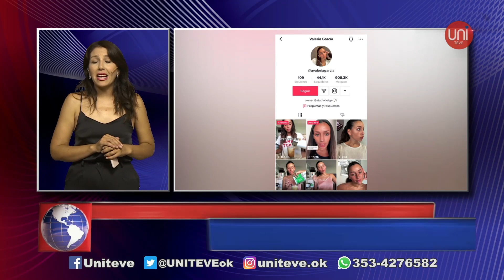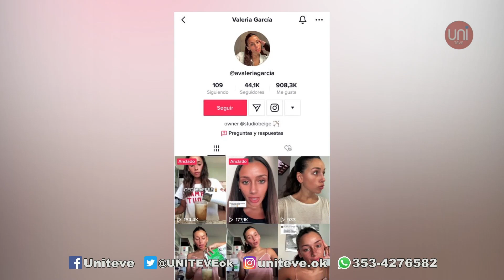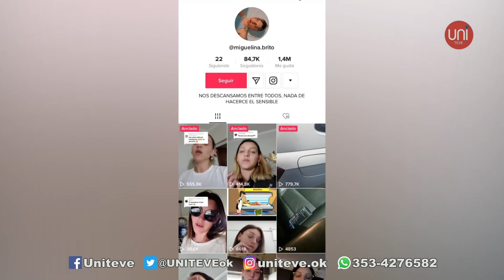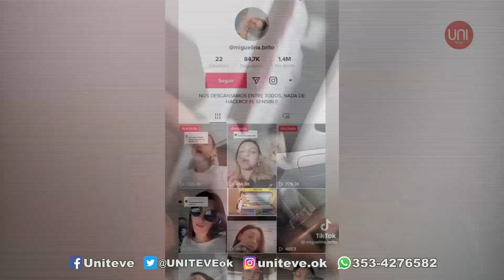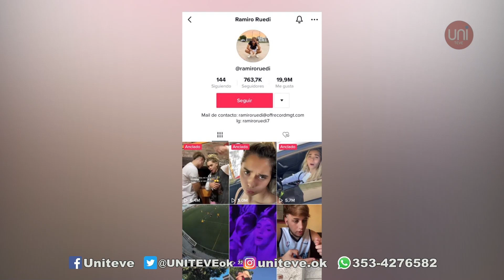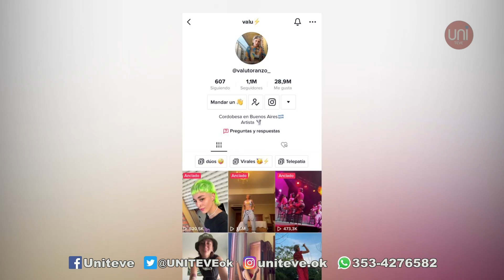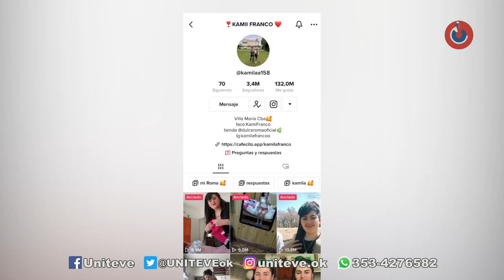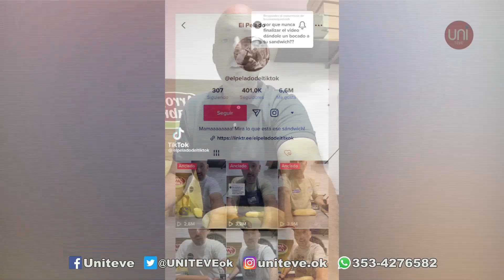Villamarienses famosos en Tik Tok